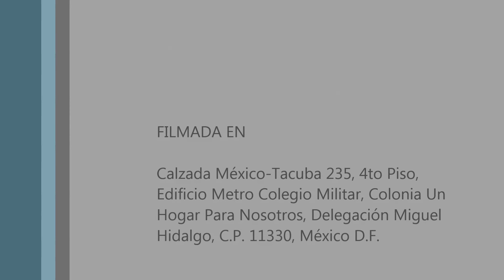Tutorial Harina y Strobits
Para hoy  algo especial después de que muchos habían pedido unos disparos de harina con strobits hoy le damos forma a esta práctica fotográfica.
La idea no es nueva y no es  mía, pero los resultados de las imágenes son bastante impresionantes y tengo que decir que este lío enorme valía la pena.
Como siempre sus anfitriones Bruno Cortés, Ernesto Mendoza, Juan Pablo Ojeda,  el equipo de Maya Comunicación Fotografía y la modelo Vanesa Germán les dan la bienvenida.